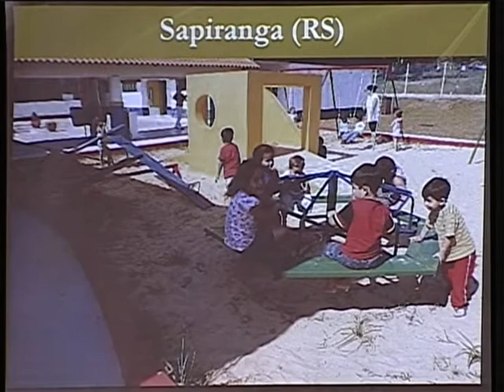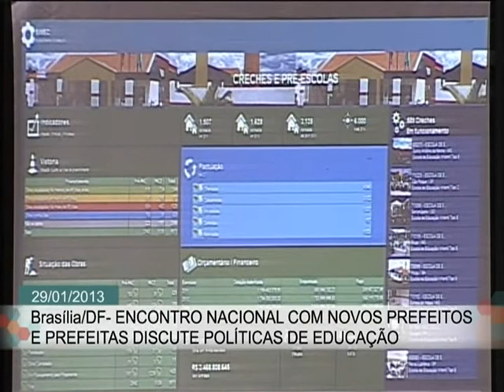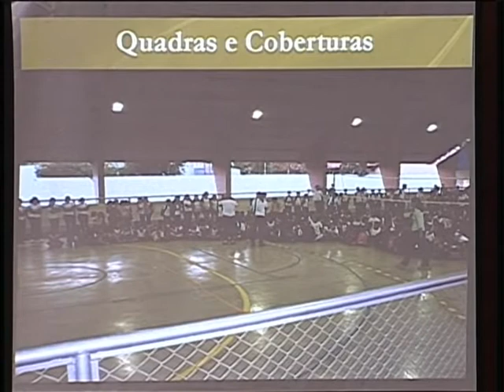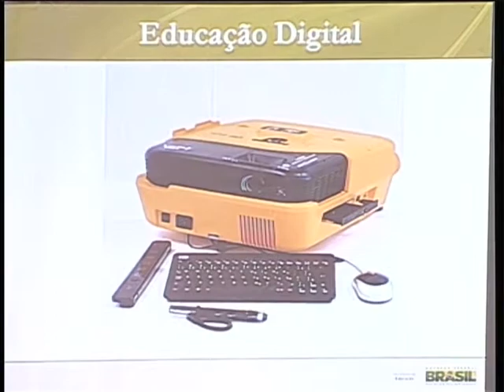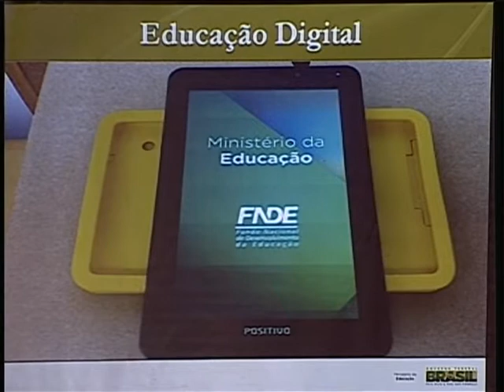Aloízio Mercadante reforça importância da educação no desenvolvimento dos municípios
ENCONTRO PREFEITOS - 29.01.13: O ministro da Educação, Aloízio Mercadante, participou do Encontro Nacional com Novos Prefeitos e Prefeitas. Durante o evento, ressaltou a importância da educação para o desenvolvimento econômico e social dos municípios. O processo de alfabetização das crianças brasileiras e a situação dos professores também foram pauta do debate.